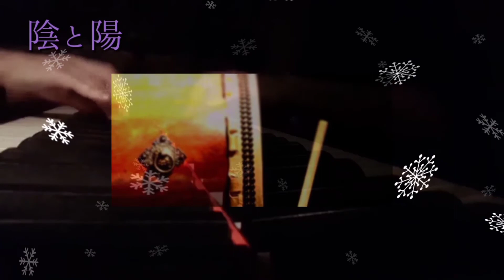オリジナル曲「陰と陽〰天地幻想〰」和太鼓 山田瑞恵 DIA+(ダイアプラス) ピアノefu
映像と音が編集の過程で大きくずれてしまいましたが
2021年04月07日に直して再投稿しました。
そちらの動画をご覧くたさい。

original  piece title 「 Light and Shadow 」op.17
composer　piano  efubunnoichi 1/f

オリジナル曲　「陰と陽〰天地幻想〰」op.17
作曲　ピアノefubunnoichi 1/f

(編集の時にピアノの音と動画の手の動きがずれております。)

素晴らしい和太鼓奏者　山田瑞恵氏@Mizue_Yamadaのパフォーマンスのイメージで作曲。

題名は曲から受けたイメージで山田氏が。

FFFFFFFFFFFFFFFFFFFFFFFFFFFFFFFFFF

『陰と陽』〜天地幻想〜
決して交わることのない世界。
何の因果か、揺らぎ始めた波動。時空を越え異なる世界が一つになる。その瞬間、伝説の龍が目を覚ます。桜の花びらは螺旋状に乱舞し地鳴りの如く天を仰いで舞い上がる。
天と地、太陽と月、空と海、この世の中にある全ての交わらない世界の境界線の魅力を追い求めて、、
山田瑞恵氏　談

FFFFFFFFFFFFFFFFFFFFFFFFFFFFFFFFFF